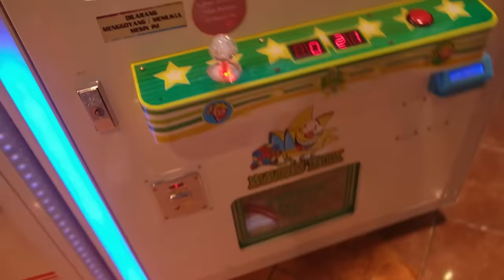ANDRA JALAN JALAN SAMA DEWA NAYYA PERTAMA KALI💗BARU FIRST DATE UDAH BAPER!?